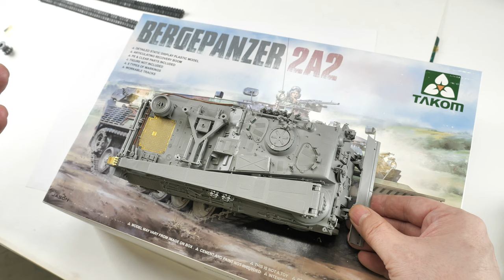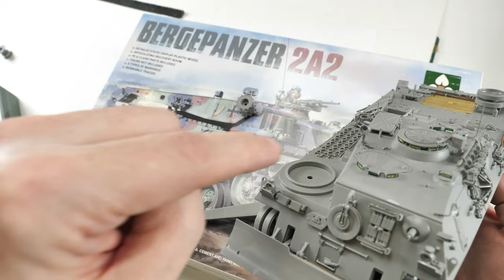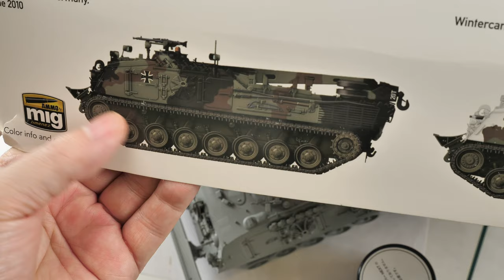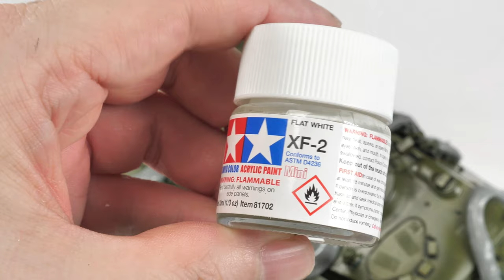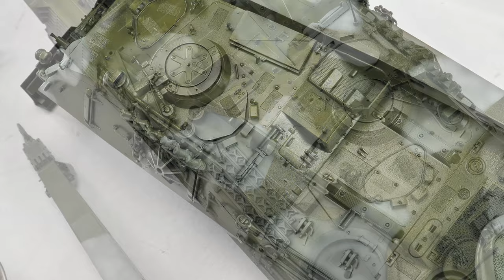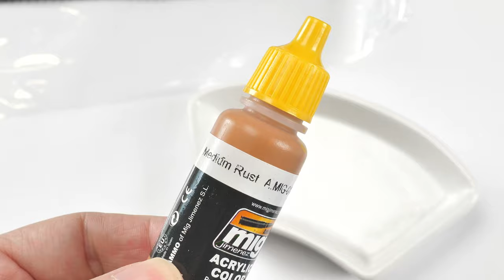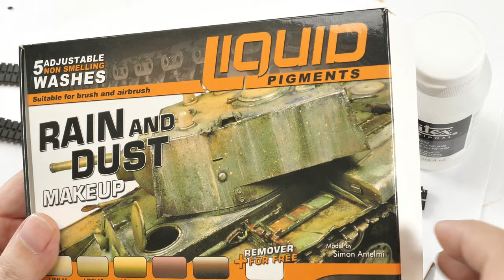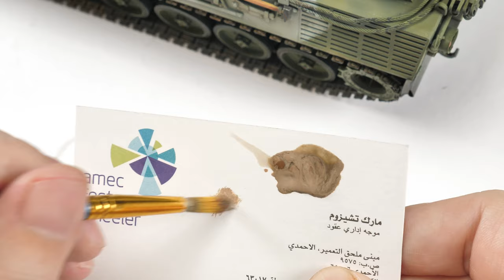Takom Bergepanzer 2a2 PART II Painting and Weathering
Lets paint and weather this new 1/35 kit from TAKOM.

0:00 Introduction
0:17 Explanation of the basic build and modifications
4:00 Explanation of the painting plan
5:42 MONTAGE shading, mottling, camo paint
9:13 MONTAGE hairspray, masking, white camo and chipping
11:31 MONTAGE detail painting
13:38 MONTAGE earth dust effects lower hull and flat coat
15:27 Explanation track weathering, references of the real vehicles
24:29 MONTAGE track weathering with acrylics
27:07 MONTAGE filter and dark detail wash
29:44 MONTAGE realistic bare metal effects road wheels and tracks
31:00 MONTAGE drybrush humbrol enamels
32:52 MONTAGE final detailing, earth effects, worn metal and rain marks
35:04 REVEAL and summary of the project

Bergepanzer 2A2
Number: 2135

Berge Panzer 2 is a tank recovery vehicle developed based on Leopard 1 in the former West Germany as a successor to Berge Panzer 1 (M88A1).
The right side of the body of this vehicle is equipped with a crane that can rotate 270 ° to lift a heavy object of 20 tons, and the dozer blade on the front can be used as an anchor in addition to soil removal.
The former West German army has deployed 444 vehicles. The Berge Panzer 2A2 is the performance-enhanced variant.